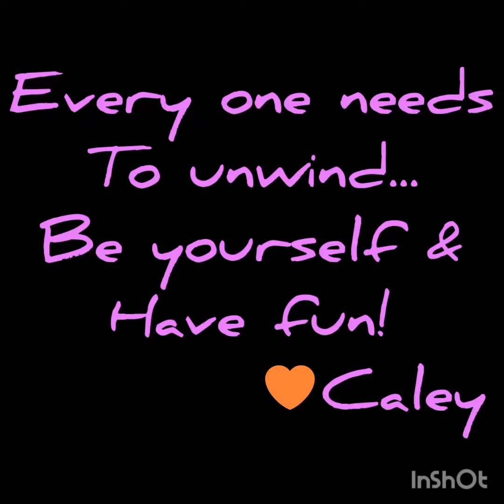Unwind with Just Dance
Getting creative with some dance moves while enjoying the weekend!